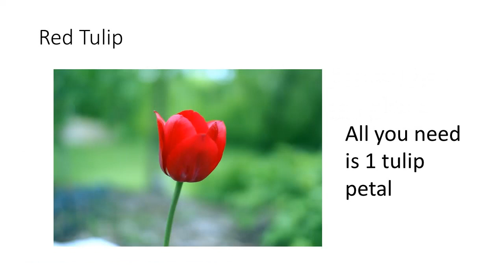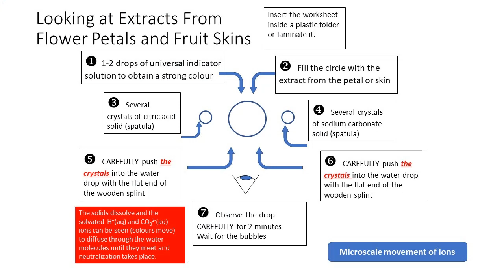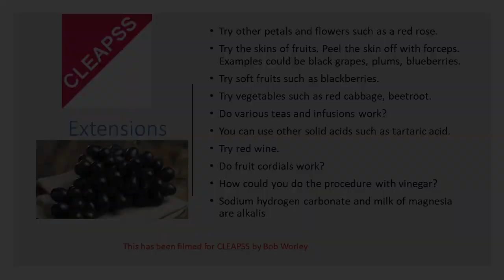Fruit skin and fruit dyes as indicators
Microscale investigations with fruit skin and fruit dyes as indicators